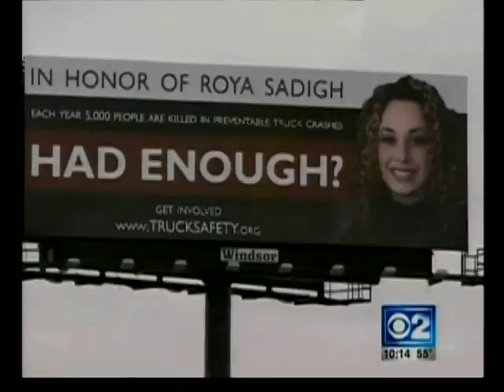Truck Side Underride Crashes - CBS2 Chicago Investigates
CBS2 in Chicago did an investigation into the problem of side underride crashes involving trucks on the highway.  The trucking industry opposes this safety measure which is standard in European countries.  Many lives are lost each year to side underride crashes.  These lives could easily be saved with this relatively inexpensive safety feature.